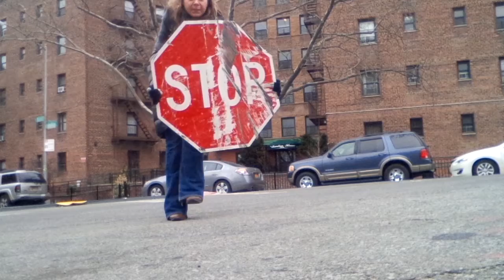Virgin365: day thirty-four...Human Stop Sign